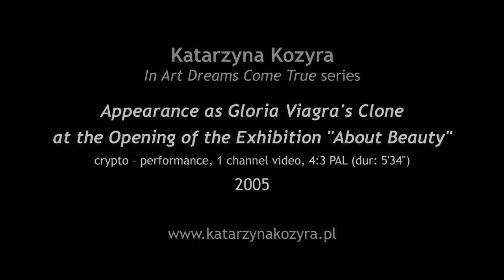APPEARANCE AS GLORIA VIAGRA’S CLONE. „ABOUT BEAUTY”. Katarzyna Kozyra from In Art Dreams Come True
[PL]
Krypto-performance z cyklu „W sztuce marzenia stają się rzeczywistością”
2005
Jednokanałowe wideo (kolor), 4:3 PAL, czas: 5’34”, dźwięk, wersja językowa: niemiecki.

[ENG]
Pseudo-performance in the series “In Art Dreams Come True”
2005
Single channel video (colour), loop, 4:3 PAL, duration: 5’34”, audio, language: German.